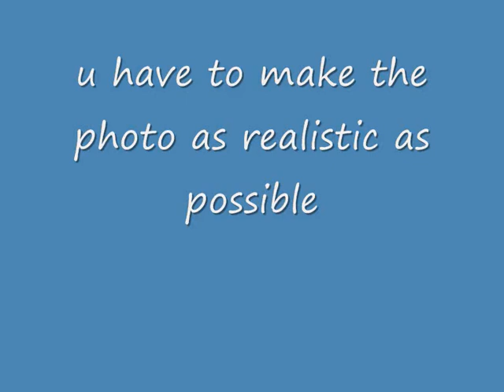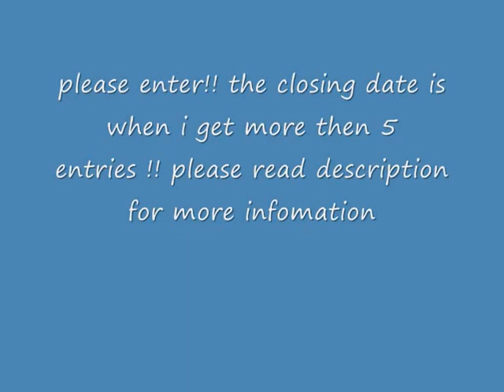realistic breyer photo contest CLOSED (the results coming soon!!)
PLEASE ENTER ok so this is my first ever contest and here are the prizes:
1st place you i will make a video decicated to you i will sub to you rate 5*  on 10 of your videos 1 friend invite 1 comment on 10 of your videos
2nd place i will sub to you rate 5* on 5 of your videos 1 comment on 5 of your videos
3rd place i wil rate 5* on 3 of your videos and 1 comment on 5 of your videos
once again please enter!!